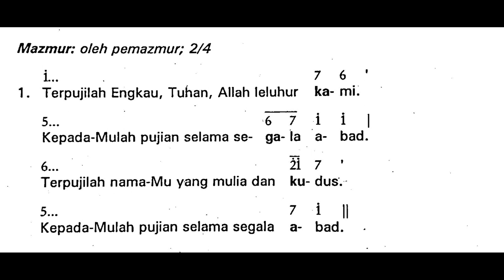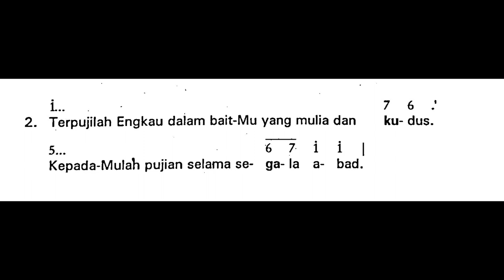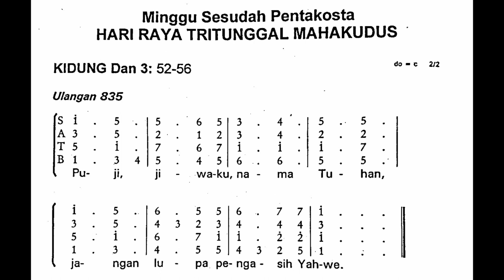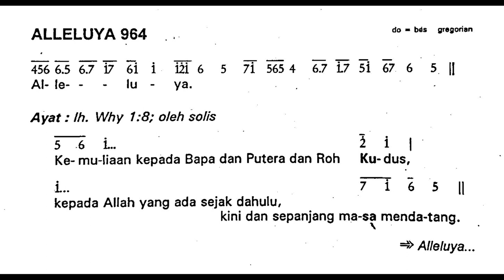[Edisi Lama] Minggu, 4 Juni 2023 - HR TRITUNGGAL MAHAKUDUS - Mazmur Tanggapan - Tahun A